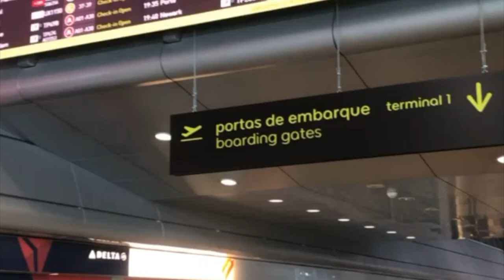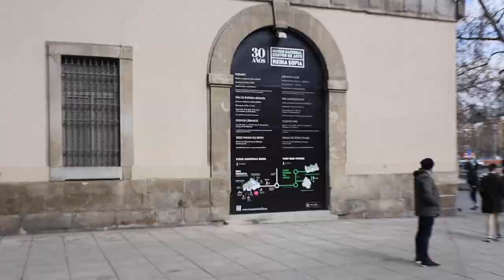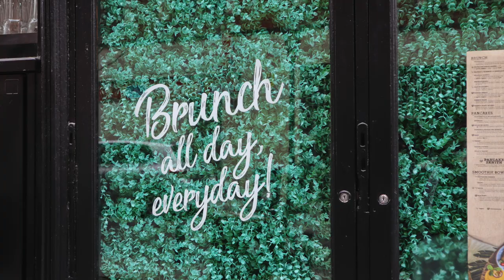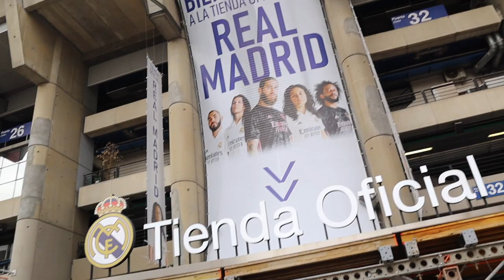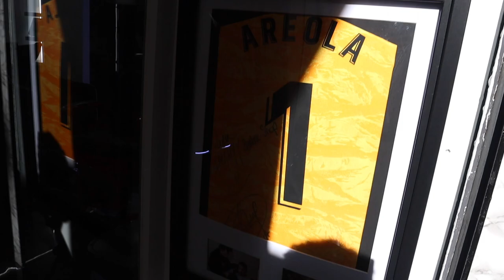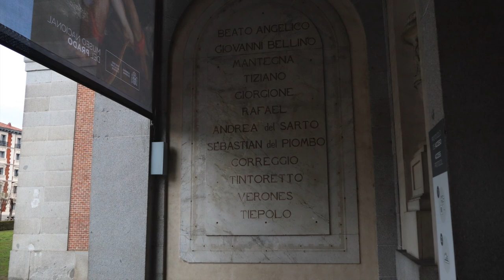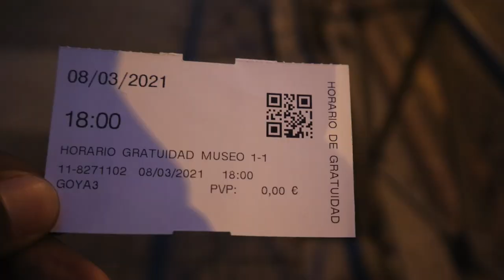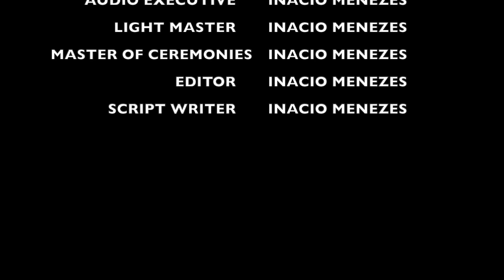Madrid 2021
Una Aventura Madrileña
First ever "vlog" type of video, hope you guys enjoy! Let me know if you want to see more videos like this!